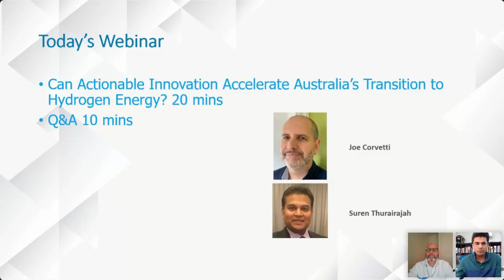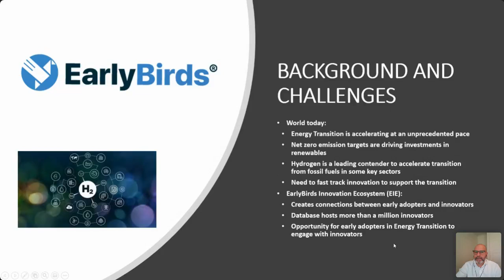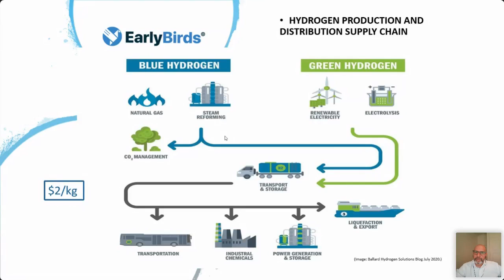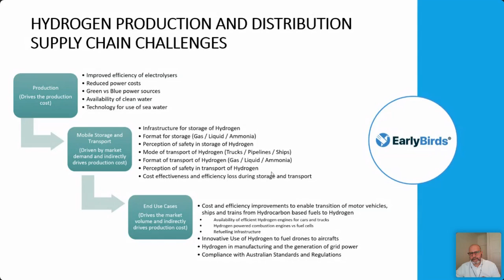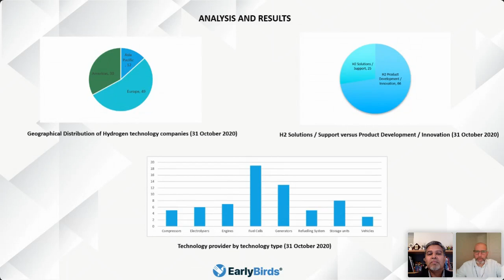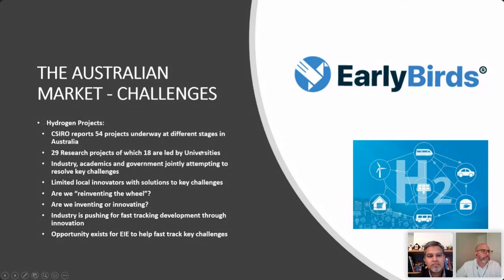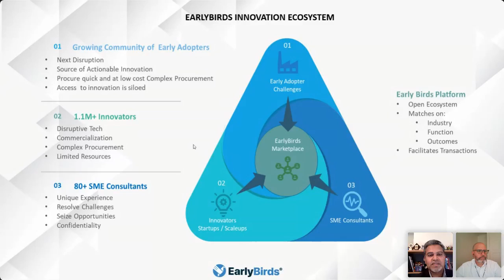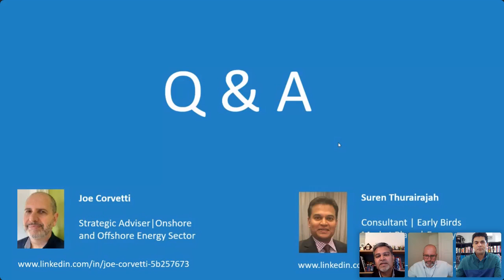EarlyBirds Webinar - Can Actionable Innovation Accelerate Australia’s Transition to Hydrogen Energy?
Kickstarting innovation and collaboration in Hydrogen projects via the use of EarlyBirds Innovation Ecosystem